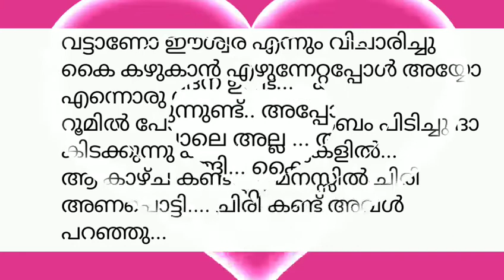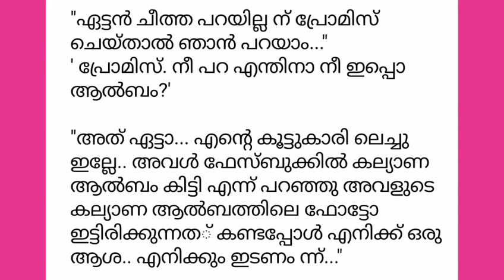Top 10 most beautiful flowers in the world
The most beautiful travel destinations on planet earth, these are places from all around the globe that will take your breath away. Watch presents the top 10 most beautiful places in the world.The word " love" can have a variety of related but distinct meanings in different contexts. Many other languages use multiple words .this channal contain only love related tips&news. defines love in several ways in which we use the word. For example, love is: A strong positive emotion of; affection or pleasure; e.g, "His joy for her affection for him" ... A deep feeling of love desire and attraction;She was his first love" or "She loves her husband.